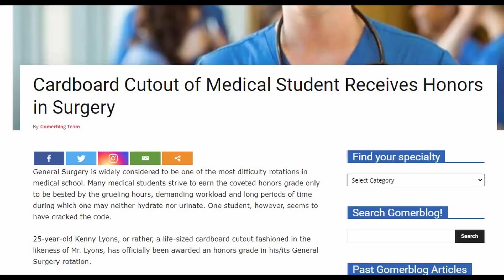Succeeding on Externships / Sub-I From a Resident Perspective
0:00 Introduction and overview
0:56 My background
1:50 How residents evaluate medical student/ Examples comments
3:30 Groundwork on what NOT to do
5:50 Being active and helpful. How to get recognized
7:54 Conclusion

This is a pep talk about advice I wish I received on how to stand out / not have a bad showing as a medical student during externships or your sub- internships. My viewpoint is from being a current Otolaryngology (ENT/ Head and Neck Surgery) resident and drawing upon my own externships as well as seeing dozens of medical students come through our residencies for rotations.

If you're coming from a strong institution that has a lot of supportive residents/ faculty, then what I discuss may be too basic. My advice is not groundbreaking nor unique, but I have not seen many resources that aim to address medical students that do not have adequate exposure to residents/ hear from residents themselves. Be thoughtful, try not to step on too many toes, and good luck on your rotations!

Useful website for browsing residency programs in any specialty